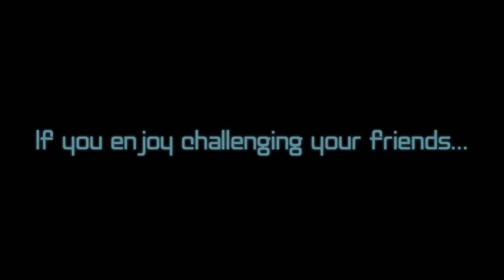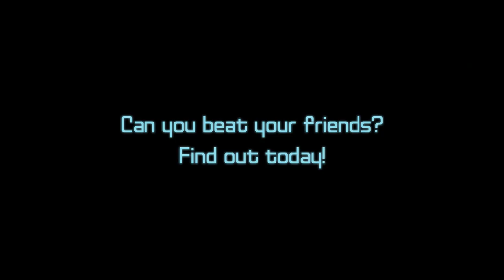Rail Racer Trailer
This is a trailer I made for the game Rail Racer, a school project by CocoStrobe Studios. It's a 2D racing game inspired by the classic slot car race toys. Check out our facebook page to know when the game will be available!

Logotypes: Alfred Frantzén Asplén